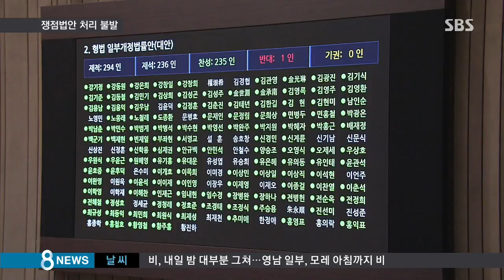쟁점법안 처리 불발…'최악 국회' 네 탓 공방만 / SBS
여야가 19대 정기국회 마지막 날인 오늘(9일)까지 결국 처리하기로 했던 쟁점 법안들을 처리하지 못했습니다.

이로써 최악의 국회라는 오명도 피하기 어렵게 됐는데, 여기에 대해서 여야는 뭐라고 하는지, 정영태 기자가 들어봤습니다.